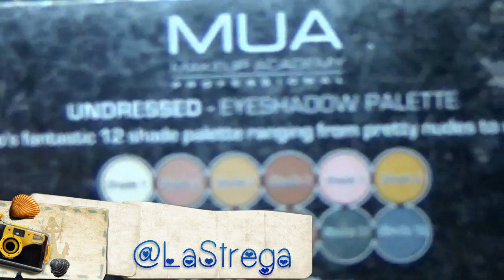Polemiche allo specchio #2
❧ Con gli ultimi cambiamenti effettuati da YT é diventato obbligatorio il collegamento tra YT stesso e Google Plus,quindi se volete interagire,aggiornate il vostro account in questo senso!